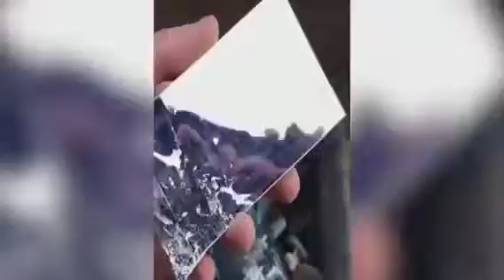iPhone inside a watermelon dropped from a heigh:) Funny experiments with cola, soda, mentos, fairy..